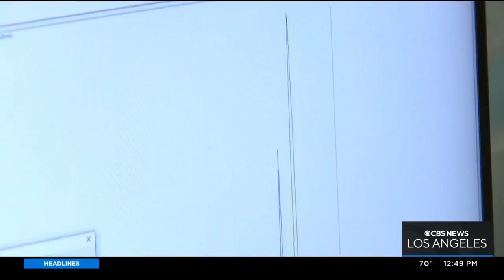STEAM: Meet a cancer researcher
Adam Nagourney is studying the metabolic profile of cancer patients. Jasmine Viel reports.